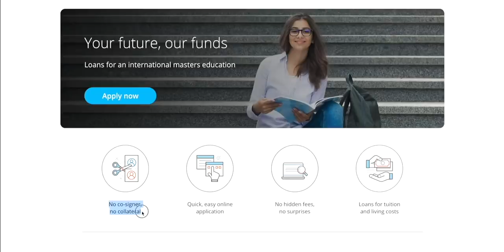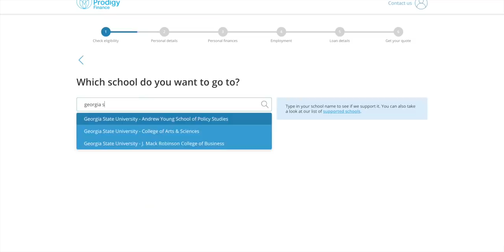Canada After MBA in USA: H1B to Canadian PR! Ft. Harvard Grad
Journey of Pranay from MBA in USA to Canada (PR)

Vlogging Gear:-
New Camera: